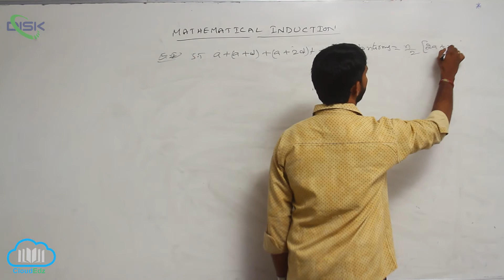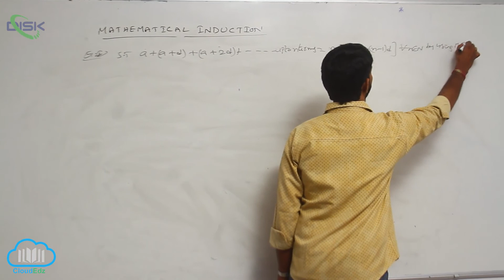Principles, App. of mathematical Induction || Princ. of MI & Theorem 1 || Disk Telangana